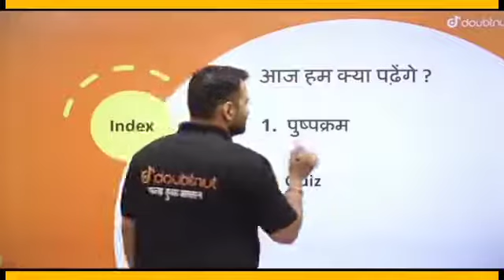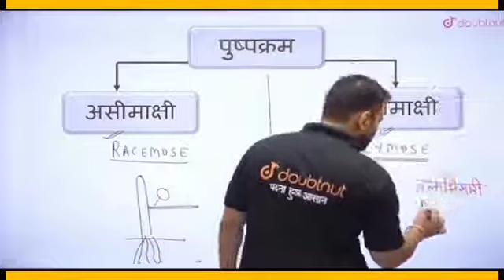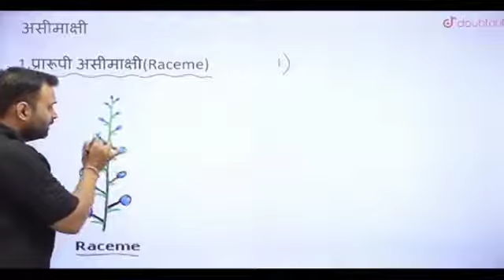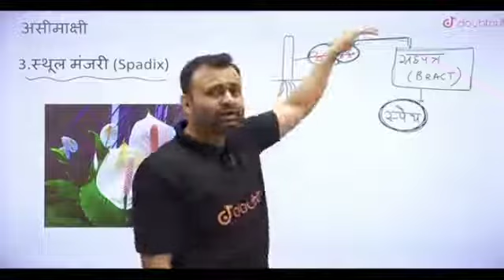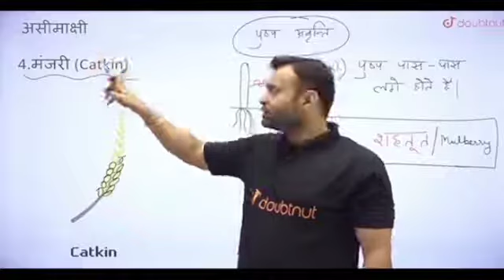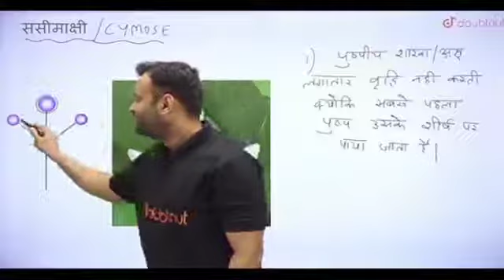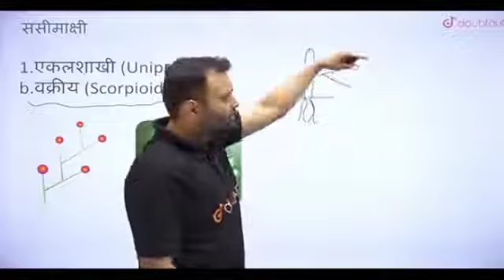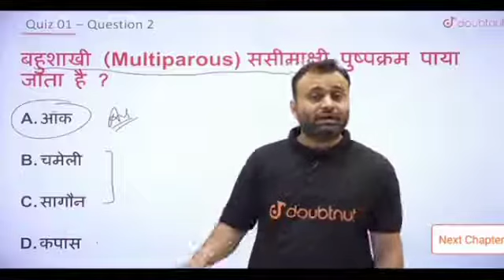पुष्पी पादपों की आकारिकी|पुष्पक्रम|ससीमाक्षी|असीमाश्री|L-7| पार्थ सर|Neet Free Class 2023